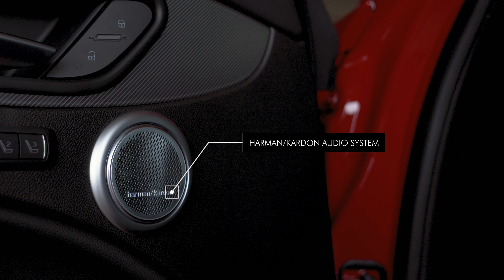What's new in the 2022 Alfa Romeo Stelvio Veloce - Scotti Alfa Romeo